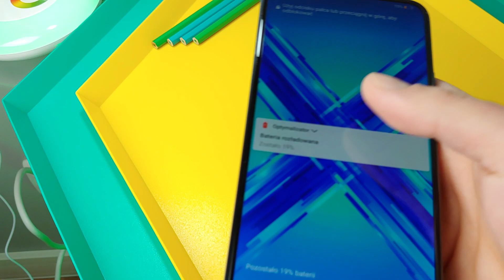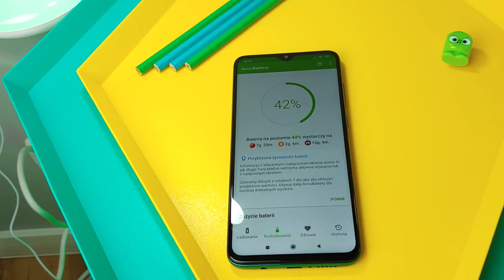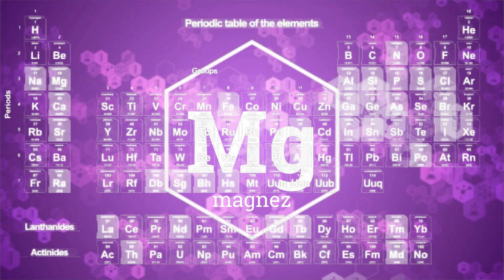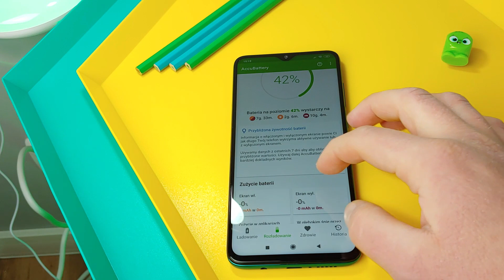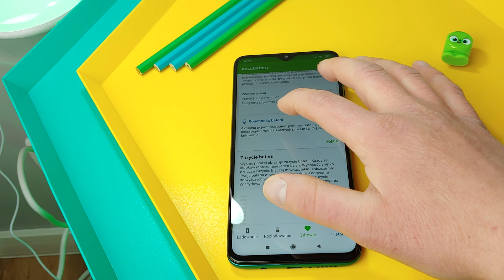Nowe technologie baterii, czy zrewolucjonizują rynek?🔋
Czy nowe technologie produkcji baterii wyprą te litowe? Z jakich materiałów w przyszłości będą produkowane baterie? Czy samoregenerujące się baterie wkrótce opanują rynek? Tego dowiecie się z tego filmu.